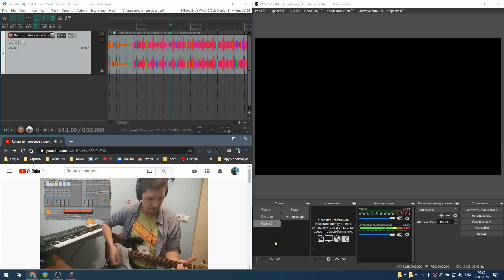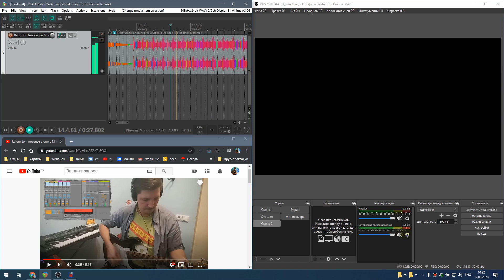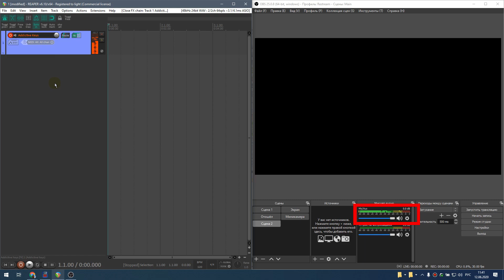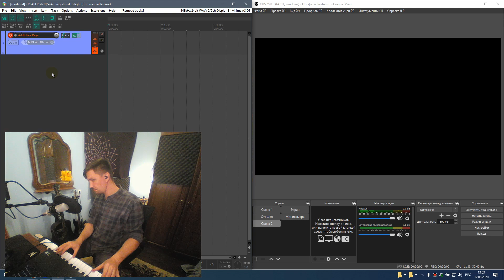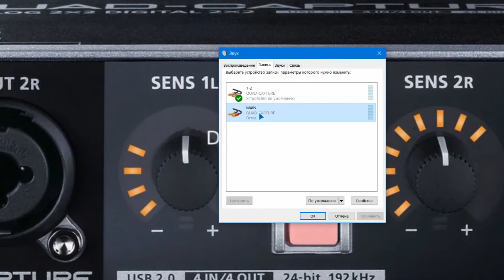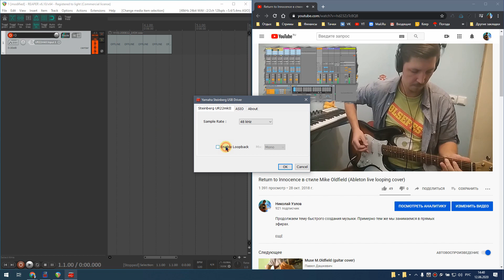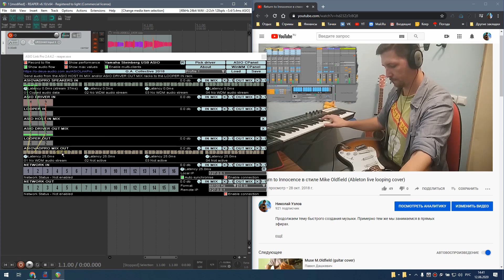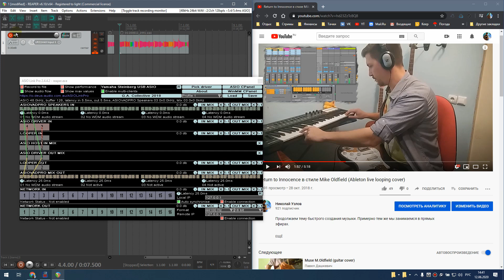ASIO и WDM 06. Loopback на любой звуковой карте. Odeus ASIO Link Pro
В этом ролике рассказываю про loopback в звуковых картах, зачем он нужен, нужен ли вообще, какие у него есть нюансы и ограничения и как настроить этот лупбэк на любой карте, даже на встроенной с ASIO4all.

00:00 - Start
00:31 - Описание
01:22 - Пример. Steinber ur22
03:05 - Схема
04:02 - Другие карты
05:46 - Loopback на любой карте

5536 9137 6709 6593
Найти меня:
Всем добра. Меня зовут Николай Узлов и на этом канале я разбираю интересные решения для музыкантов, работающих с компьютером под Windows. Если вы знакомы с термином ASIO - то здесь вы обязательно найдёте что-то интересное для себя.